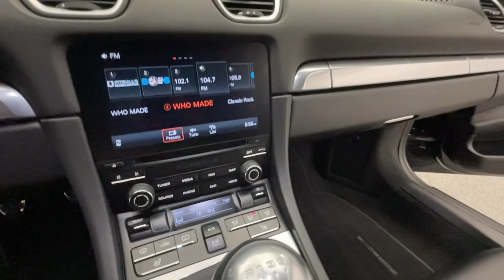2019 Porsche 718 Cayman Nixa, Springfield, Ozark, Branson, Joplin, MO 278465A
Black Used 2019 Porsche 718 Cayman S available in Nixa, Missouri at Modern Motorcars. Servicing the Springfield, Ozark, Branson, Joplin, MO area.

Modern Motorcars
1856 N Deffer Dr

$80,660 MSRP, Bose Surround Sound, Heated Seats, 20in Carrera S Wheels, Active Suspension Management, GT Sport Steering Wheel, Light Design Package.brbr-WE DELIVER IN 300 MILES FOR FREE! br-100% ONLINE TRANSACTIONS!br-Jet Black Metallic br-Black Leather Interior br-2.5L H4 Turbocharged DOHC Engine br-6-Speed Manual Transmissionbr-Rear Wheel Drive br-Bluetoothbr-Backup Camerabr-Heated Front Seatsbr-Bose Audio System br-GT Sport Steering Wheelbr-Sport Seats Plus (2-Way) br-Bi-Xenon Headlights w/PDLSbr-Active Suspension Management br-Auto-Dimming Mirrors br-Light Design Packagebr-Black Sport Tailpipes In Black br-20in Satin Black Carrera S Wheels br-Tinted Windowsbrbr-Join the nearly 1,000 clients that have rated us an average of 4.8 of 5! The most commonly used phrases in our reviews are buying experience, fair price and highly recommend. We pride ourselves on providing an unique and friendly experience for all shoppers before, during and after the process. We place an extremely heavy emphasis on our intensive presale inspection by our team of ASE certified technicians. We then make the investments needed to bring all inventory up to the Modern Motorcars quality standards prior to considering it ready for retail. We serve the Greater Springfield Missouri area; however, our clients range from coast to coast. Over the years we have developed a very smooth process for delivery to your doorstep, free pickup at Springfield/Branson airport and premium warranties recognized in service centers nationally. In addition, we provide convenient and industry leading finance options with rates that compete with any lending source. Whether it is a vehicle purchased from Modern Motorcars or not, our Service Center is ready to handle all your needs from simple to the most complex on all makes and models. We treat every opportunity with care and focus on delivering all shoppers with our unique VIP experience providing the amenities you typically will not find in a family owned and operated dealership. We invite you to inspect our reviews and look forward to working with you!